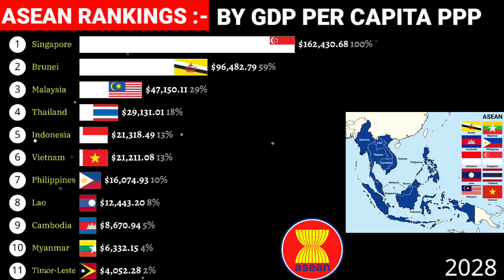Richest ASEAN countries from 1800 to 2028|GDP per capita ppp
ASEAN countries rankings
Asean rankings
Association of South East Asian nations
South East Asia
South East Asia rankings
Richest ASEAN countries by GDP per capita ppp
Richest South East Asian countries by GDP per capita

Source:-
Gapminder, World Bank, IMF International monetary fund
Animation tools:-
alienart.io